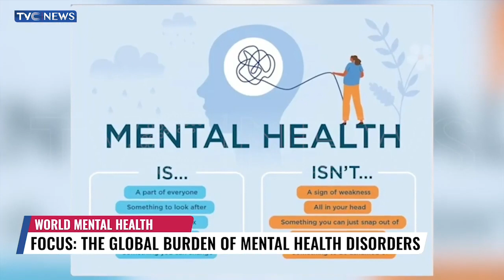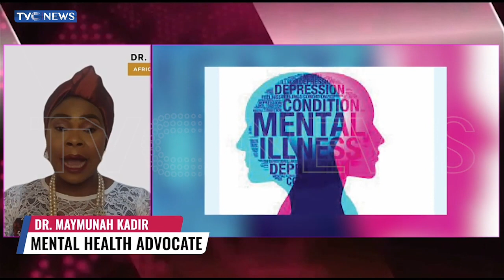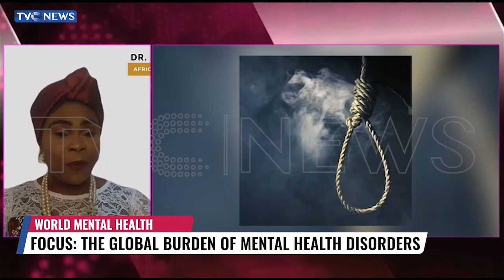Experts Discuss Global Burden Of Mental Health Disorders, Highlight Solutions